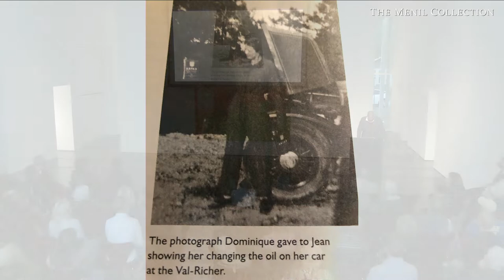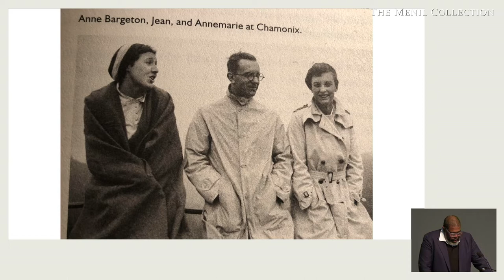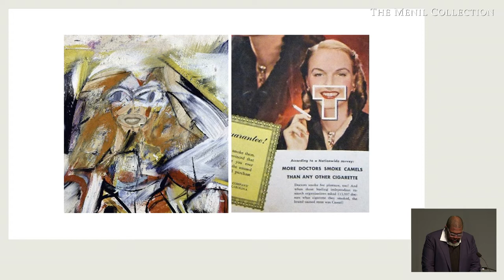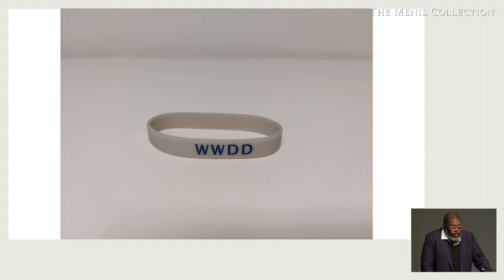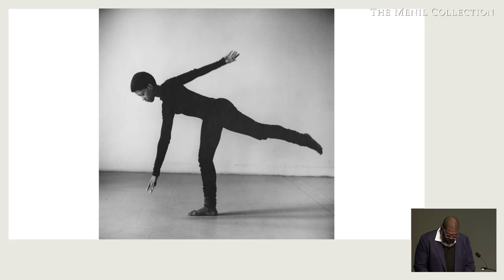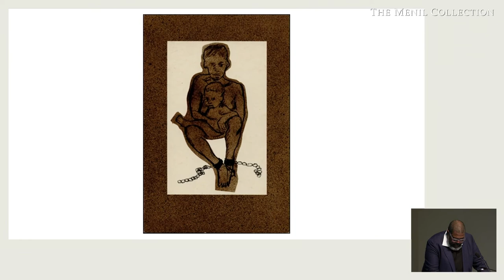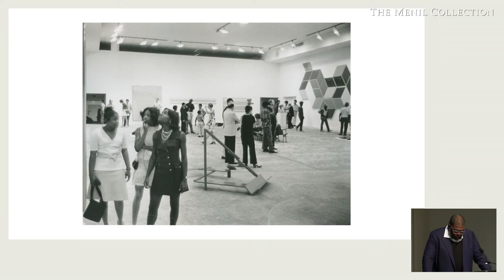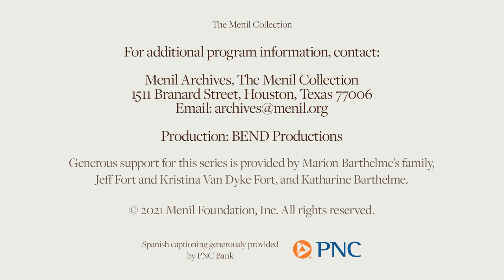Marion Barthelme Lecture: Hilton Als, Part 1 of 2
"What Would Dominique Do, and Did: Revolutionizing Curatorial Practice with the de Menils"

In the late 1960s and early 1970s, Dominique and John de Menil changed notions of what an artist-curated show, or a show about race in America, might entail. In this two-part lecture, Als describes the de Menil’s curatorial practice during this period, all within the context of Dominique de Menil’s personal and intellectual growth as a result.

Als’ lectures coincide with the 50th anniversary of "Some American History" and "The De Luxe Show," both organized by the Menil Foundation. A group of paintings related to "Some American History" will also be on view in the Menil’s foyer, featuring artists Frank Bowling, Peter Bradley, and William T. Williams.

About the speaker:

Hilton Als began contributing to "The New Yorker" in 1989, writing pieces for “The Talk of the Town;” he became a staff writer in 1994, theater critic in 2002, and lead theater critic in 2012. Before coming to "The New Yorker," Als was a staff writer for the "Village Voice" and an editor-at-large at "Vibe." His reviews are provocative contributions to the discourse on theater, race, class, sexuality, and identity in America. His first book, "The Women," was published in 1996. His book, "White Girls"—a finalist for the National Book Critics Circle Award in 2014 and winner of the 2014 Lambda Literary Award for Nonfiction—discusses various narratives of race and gender. His most recent book, "I Don’t Remember" (Penguin, June 2020), is a book-length essay on his experiences in AIDS-era New York.

Als is the curator of many exhibitions including: "Alice Neel, Uptown and God Made My Face: A Collective Portrait of James Baldwin" at the David Zwirner Gallery in New York City. He is curating three successive solo exhibitions at the Yale Centre for British Art, the first exhibit in 2018 featured Celia Paul, the second, in 2019, featured Lynette Yiadom-Boakye, the third will feature Peter Doig.

In 2017 Als won the Pulitzer Prize for Criticism and the Langston Hughes Medal in 2018. He is an associate professor of writing at Columbia University’s School of the Arts and has taught at Yale University, Wesleyan University, and Smith College. He lives in New York City.

About the lecture series:

The Marion Barthelme Lecture Series is presented in honor of the late Menil Foundation Trustee Marion Barthelme Fort (1944–2011). Each year, a distinguished speaker is invited to explore the work of a key artist or aspect of the museum’s collection. Past lectures have included Michael Govan on the work of Michael Heizer (2013), Sarah Whitfield on the work of René Magritte (2014), Yves-Alain Bois on the work of Ellsworth Kelly (2015), Rachel Z. DeLue on the work of Kara Walker (2018), and Lucy Lippard on the politics of land use and art in America (2019).

This series is made possible by Marion’s family, Jeff Fort and Kristina Van Dyke Fort, and Katharine Barthelme.

Spanish captioning generously provided by PNC Bank.

Public Program of The Menil Collection, Houston, TX. Tuesday, November 2, 2021.